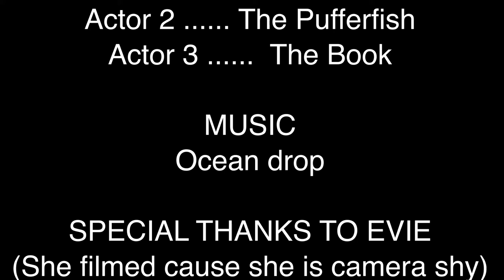The history of oceanography